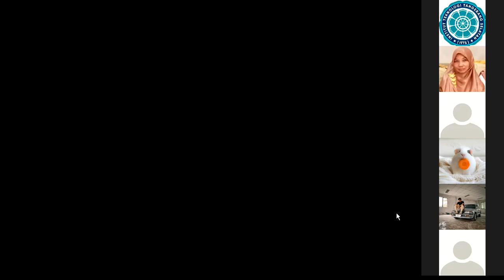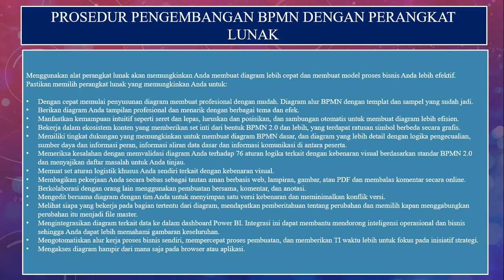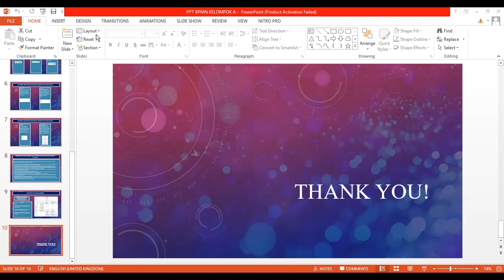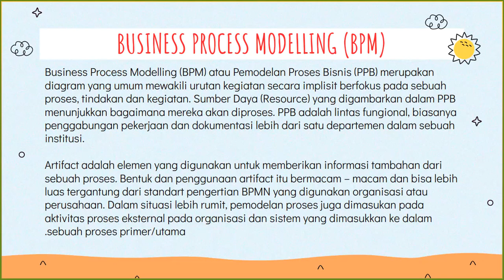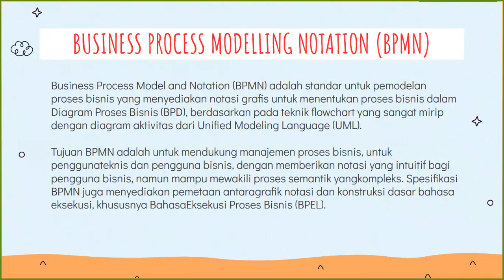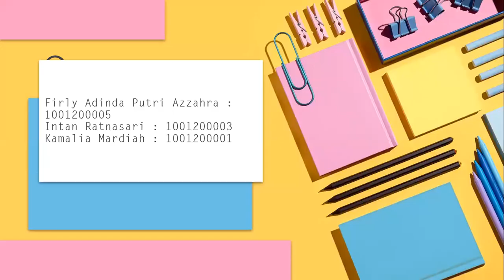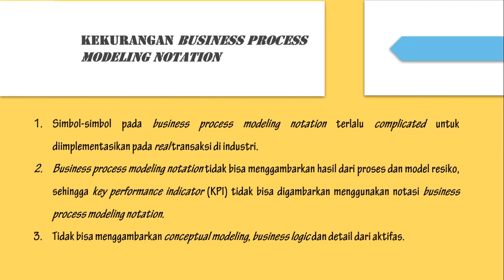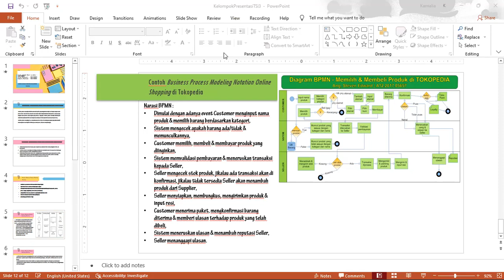Teori Sistem Informasi (SI120, TI120) - Reg 06 Desember 2021